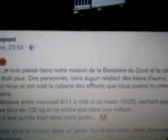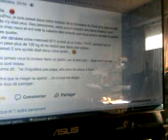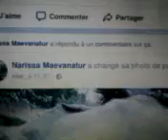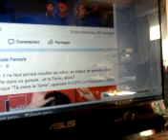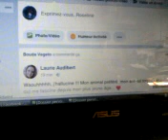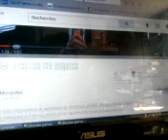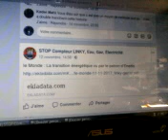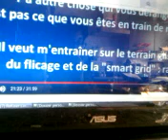MOV0373A cabane pour enfant volé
cabane pour enfant volé